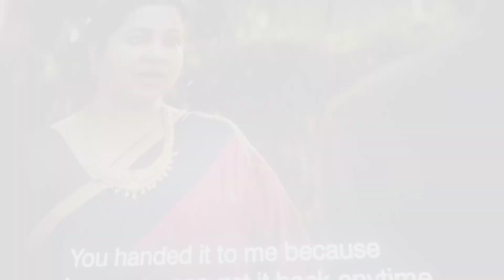Love today movie poyaachi Fnd veetuku poi Lunch Mudichachi#Day in my life# Love today#piris life